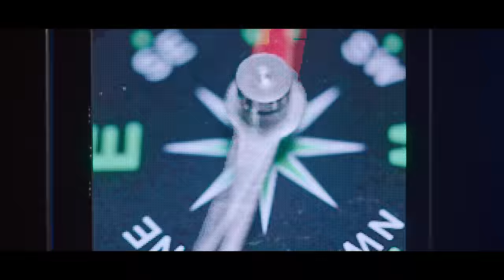VERIVERY - 'TRIGGER' Official M/V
Another me, locked in darkness. SERIES ‘O’ [ROUND 2: HOLE]
[ROUND 2: HOLE] will peak the SERIES ‘O’ plot by adding the tension of the story, which unfolds like a death game as if completing a quest, and the speed of being sucked deep into the darkness.

While the presence of the one who invited VERIVERY to a sweet party in the dark space in the last album has been dimmed, with the appearance of the presence who VERIVERY did not want to face, VERIVERY gradually blurs and sink into their respective spaces, soon eroding into darkness.

The music video captures the confusion of the members overwhelmed by the uncontrollably growing darkness as the unknown presence wearing a mask that appeared in ‘Get Away’ is set to reveal its face. The bleak feeling of production that matches the reputation of ‘Horror VERIVERY’ gives yet another sense of tension and pleasure to fans who’ve waited for VERIVERY’s summer. In particular, it will be fun to find and interpret the meaning of the objects hidden in the music video and the narrative extension in relation to the previous album.

또 다른 나, 어둠에 잠기다. SERIES ‘O’ [ROUND 2 : HOLE]
[ROUND 2 : HOLE]은 한 명씩 퀘스트를 깨나가는 듯 데스 게임과 같이 전개되는 스토리의 긴장감과 어둠 속으로 깊게 빨려 들어가는 속도감까지 더해져 SERIES ‘O’ 플롯의 정점을 찍을 예정이다.

지난 앨범 어둠의 공간 속 달콤한 광란의 파티장으로 VERIVERY를 초대한 존재가 어렴풋이 드러난 가운데, 마주하고 싶지 않았던 이의 등장으로 점차 VERIVERY의 존재는 흐려져 가고 각자의 공간에 잠기며 이내 어둠에 잠식된다.

뮤직비디오에서는 지난 ‘Get Away’에서 등장한 복면을 쓴 미지의 존재가 얼굴을 드러낼 예정으로 걷잡을 수 없이 커지는 어둠에 속수무책으로 당하는 멤버들의 혼란스러움을 담아낸다. ‘호러 베리’의 명성에 맞는 스산한 느낌의 연출은 VERIVERY의 여름을 기다린 팬들에게 또 다른 긴장감과 즐거움을 선사한다. 특히, 뮤직비디오 내에 숨겨진 오브제들의 의미와 지난 앨범 간에 서사 연장선을 찾아 해석하는 재미도 있을 것이다.